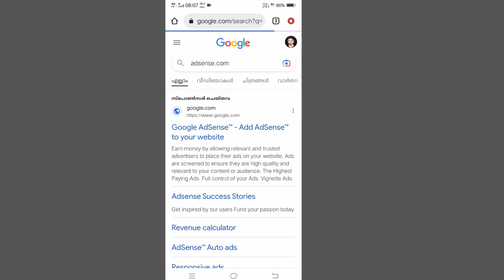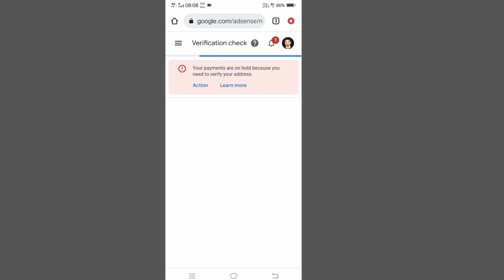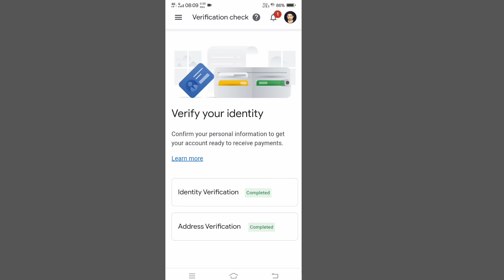google adsense me pin verify kaise kare| how to verify google adsense pin